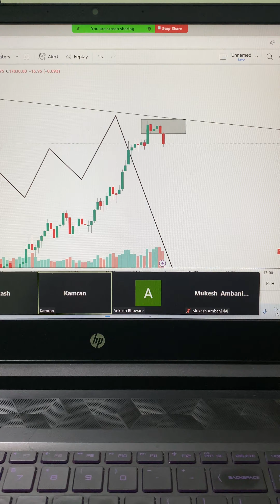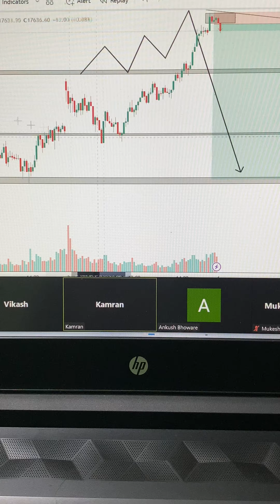Price action trading